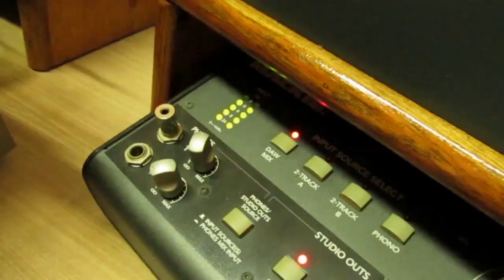Rodrigo Short Feat Kalú - "Musica de Trabalho" 2.0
Musica de Rodrigo Short e Kalu Araujo
Letra
"Musica de trabalho 2.0"

Por todo o expediente
Não opto pelo atalho
Mas sim pelo batente
Com musica de trabalho

Abençoado me sinto mesmo que ja não ressoe
A sua vóz me dizendo fi, Deus te abençoe

Ganho qual é o moi Pai,essa é pra ti
Com Baianidade pro workaholic

Sem ouro de tolo progresso é a meta
Tijolo por tijolo poesia concreta

Por aqui ha quem verse, ai meus sentimentos
Prossigo do alicerce ao acabamento

Demoro mais aprendi literalmente parceiro
Como é que se constroi graças a um pedreiro

Bravo chefe de casa e marido de aluguel
Que levou suas cantigas de viola la pro céu

E é com esse santista que cheguei a conclusão
De que conheço cristo sim rapa e ele é negrão

Homem de bem disposição é o que trago de sobra
Pra dar continuidade a toda a sua obra ...

(Humn... Rei)

De surdo não se faça e vá acostumando
Em branco ja não passa, negros trabalhando

Assim colaborando seguimos na reforma
Ala Martin Lawrence "o bom filho a casa torna"

Errare humanum est, grego ou troiano
Enfim pago grandão sim,"Fi di Baiano

Dando trabalho por fugir do padrão
Pique Chico Buarque com a sua construção

Atendendo por patrão, vi com o microfone
Que não é só de trabalho que se vive o homem

Né não parsa de trampo e de happy hour
Em que herdei a cor e o black power

Fazer o bem sem boi desde o início
Esse sim sempre foi o seu ofício

Tudo que lhe digo é ...Muito obrigado
Pela honra de todo o serviço prestado